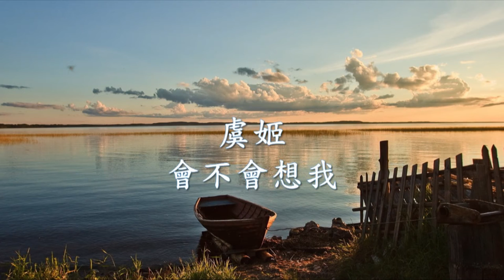虞姬 - 會不會想我.mp4